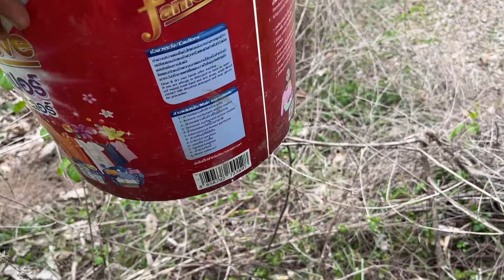So great! 5 day scorpions finding activity- Find thousand of scorpions a day